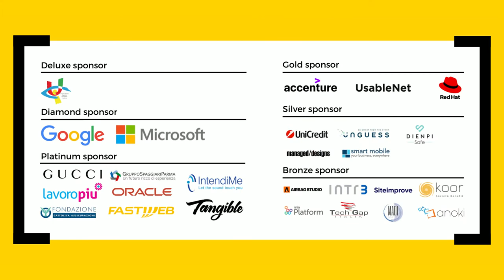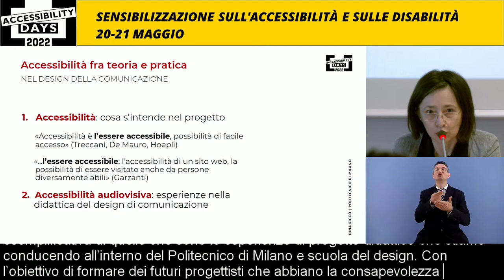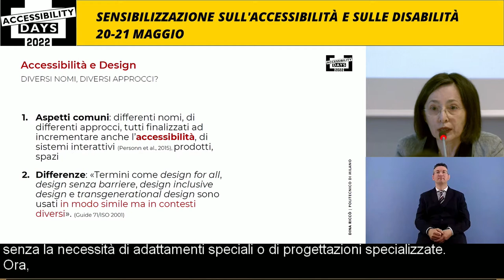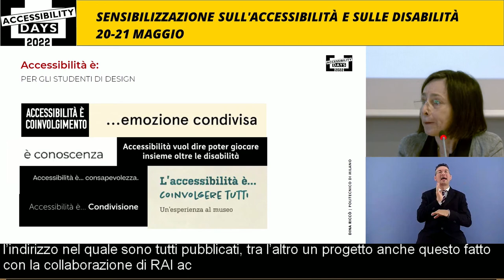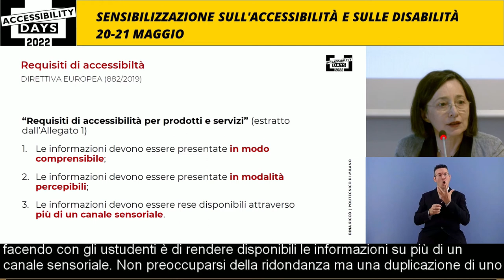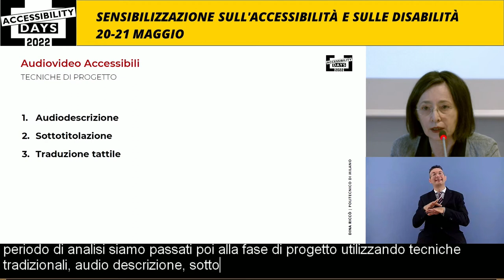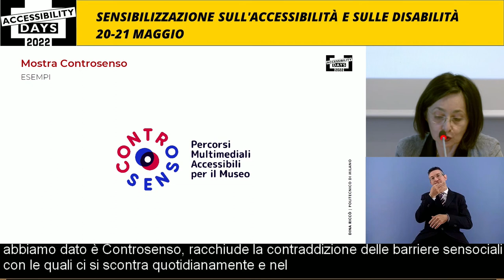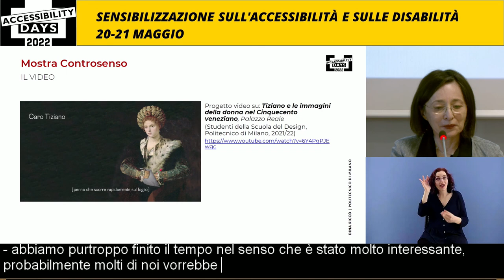Accessibilità e Design. Un percorso per condividere principi, metodi, filosofie di progetto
▶️ SPEAKER
Dina Riccò (Professore associato @ Politecnico di Milano)

▶️ ABSTRACT
Il contributo intende ripercorrere l’uso della parola “accessibilità” all’interno del contesto del progetto. Intende presentare l’evoluzione che il concetto di accessibilità ha assunto nel tempo, nella normativa, nei contesti d’uso, nelle teorie, rilevando le sue differenziazioni con altre discipline ed espressioni affini a quella di design accessibile (Accessible design).

Design universale (Universal design), design inclusivo (Inclusive design), design per tutti (Design for all), sono sinonimi? E se no, cosa li differenzia? Quali sono i principi, quali i metodi, di cui ognuna di queste espressioni si avvale e di conseguenza quale di queste locuzioni risulta essere più appropriata in specifici contesti d’uso e settori, piuttosto che essere l’espressione di “filosofie” del progetto.